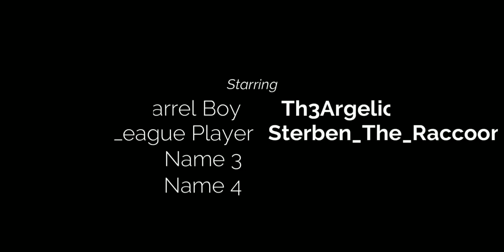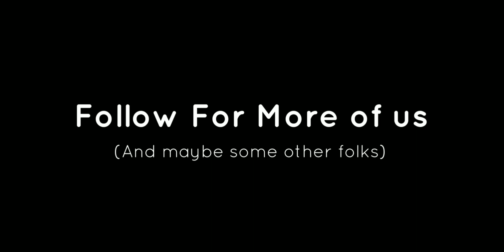Meet The Nerds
Haha I may be bad at this but I think maybe this will be half decent :)